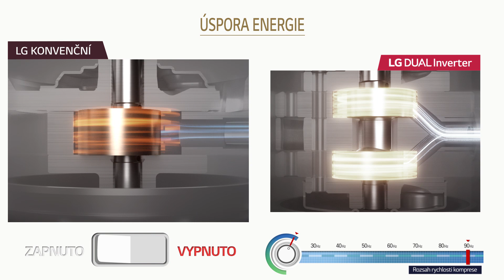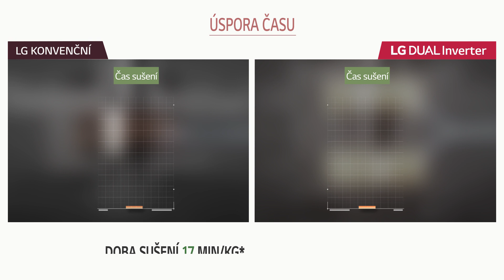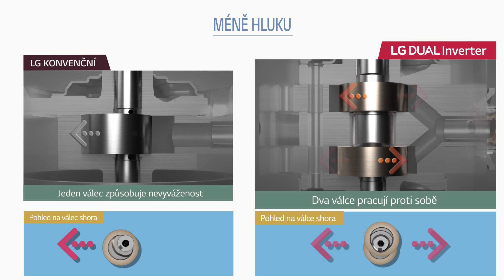Duální invertorové tepelné čerpadlo - větší úspora času nebo energie při sušení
Duální Invertorové tepelné čerpadlo je 3. generací čerpadel LG sušiček. Právě díky němu uspoříte při sušení spoustu času nebo energie. LG sušičky jsou jasná volba.